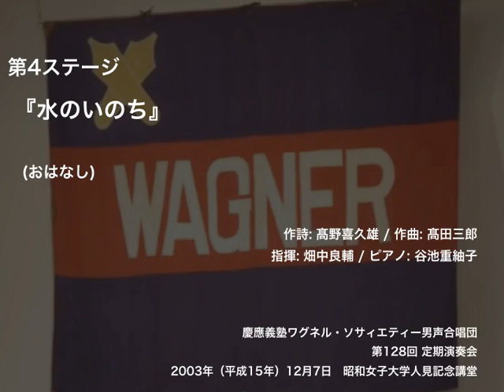おはなし ー 『水のいのち』（第128回定期演奏会）